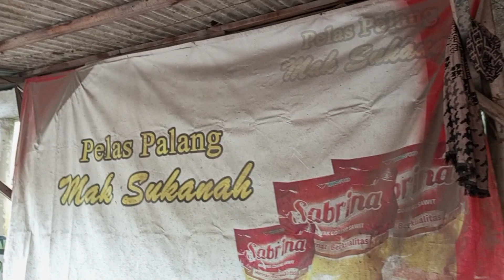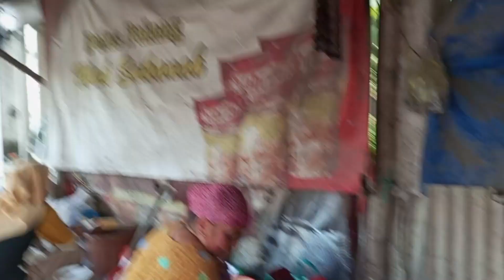JUARA 2 LOMBA VLOG DALAM RANGKA OPEN HOUSE SD BAS TUBAN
NAMA : SHANUM NOVELING YUGATRI
ASAL SEKOLAH : TK KHAIRUNNAS TUBAN